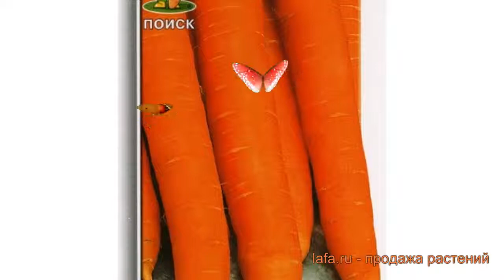Морковь обыкновенный Витаминная 6 (vitaminnaya 6) 🌿 обзор: как сажать, семена моркови Витаминная 6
Если Вы хотите купить 🏬 и посадить 📥 морковь обыкновенный Витаминная 6 (vitaminnaya 6) у себя, то заходите на Узнайте об особенностях сорта, смотрите полное описание характеристик растения морковь обыкновенный Витаминная 6, научитесь сажать и ухаживать если Вы еще этого не делали. Читайте также отзывы 👍 других покупателей о растении обыкновенный морковь Витаминная 6.
Семена моркови обыкновенного Витаминная 6 с доставкой 🚚 до пункта самовывоза, или прямо до Вашей двери по России, Белоруссии, Казахстану, Узбекистану. Также возможна доставка Почтой России семян, луковиц и растений с открытой корневой системой (ОКС). По Москве и Московской области доставим собственной курьерской службой 💪. Возможна оплата банковской картой 💳, по квитанции Сбербанка 📄, наличными 💵 курьеру. Заказывайте!
Это видео 🎥 с полным обзором моркови обыкновенного Витаминная 6 (vitaminnaya 6). Из него Вы узнаете о размерах, окраске, местах и особенностях выращивания, про декоративные или урожайные характеристики моркови обыкновенного Витаминная 6.
Семена моркови Витаминная 6 пользуются огромной популярностью благодаря высокой урожайности и отличному вкусу. Корнеплоды устойчивы к растрескиванию, что позволяет их перевозить на большие расстояния, не боясь повредить. Этот среднеспелый сорт созревает через 100 суток после появления ростков. При должном уходе с каждого квадратного метра посадки можно собрать до 10 килограммов урожая. Корнеплоды моркови Витаминная 6 вырастают до 20 сантиметров. Вес отдельных экземпляров достигает 160 граммов. Мякоть очень сочная, сладкая, содержит большое количество каротина и витаминов.
Морковь Витаминная 6 это однолетнее растение.
Морковь прекрасно используется подавляющим числом садоводов во всем мире для плодородных почв.
Морковь Витаминная 6 имеет средне-спелый срок созревания.
Плоды моркови созревают в месяце июль-август.
Масса плодов приблизительно 100-165 грамм, но, конечно, зависит от условий выращивания.
Форма у плода цилиндрическая.
Цвет плода ярко-оранжевая.
Ягоды можно потреблять в свежем виде.
Заходите, семена моркови Витаминная 6 ждут Вас!